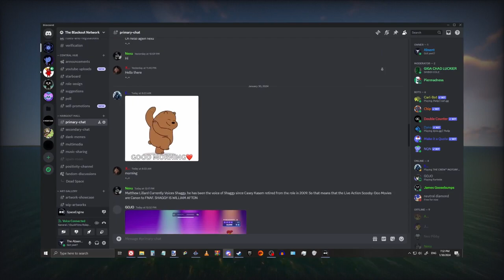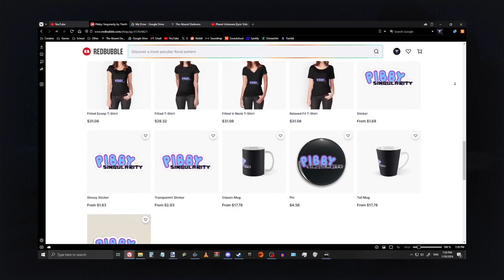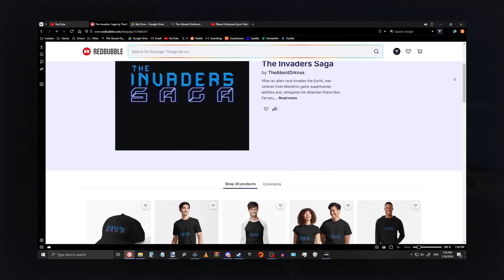500 Subscribers!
To celebrate, I've launched a few things for everyone, including a way to support me directly!